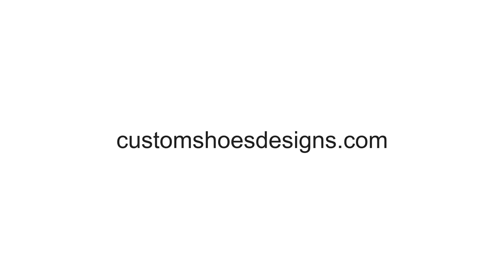Children's Raining Colors High Top Canvas Shoes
* 34.64 Oz.Designed for fashion kids, stylish and personalized. * High ankle with lace up design using high quality canvas material. * Durable rubber out-sole, tough enough to withstand daily wear and tear. * Soft inner lining and lightweight, move comfortably. * Lace-up, metal eyelets. * Full canvas upper, round toe, easy to wash.